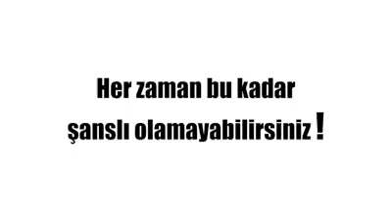Trafikte geçiş önceliğine dikkat! EGM uyardı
Türkiye genelinde uygulanan 'trafikte öncelik yayaların' uygulaması pek çok sorunu beraberinde getirdi. İçişleri Bakanlığı ve Emniyet Genel Müdürlüğü tarafından yayınlanan video ile yayalar uyarıldı.

İçişleri Bakanlığı ve Emniyet Genel Müdürlüğü, yayınladığı video ile yayaları trafikte geçiş üstünlüğü konusunda uyardı. Son dönemde Türkiye genelinde uygulanan 'trafikte öncelik yayaların' uygulaması pek çok sorunu beraberinde getirdi.
YAYA GEÇİDİNDE TRAFİK IŞIKLARINA DİKKAT
Yayalara yönelik yapılan uyarıda karşıya geçerken mutlaka trafik ışıklarına uyulması gerektiği belirtildi. Önceliği kendinde gören yayaların trafik ışıklarının olduğu yaya geçitlerinde kendilerine kırmızı yanmasına rağmen trafiği kontrol etmeden karşıya geçmeye çalışmasının sürücüleri zor durumda bırakacağı, ölümlü trafik kazalarının yaşanacağı unutulmamalı.